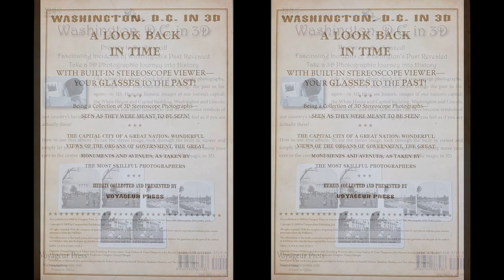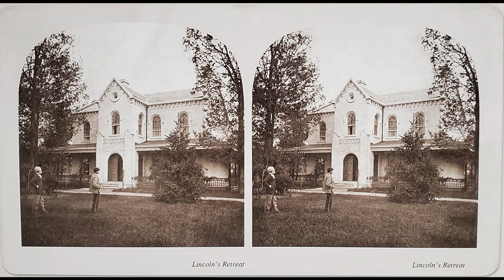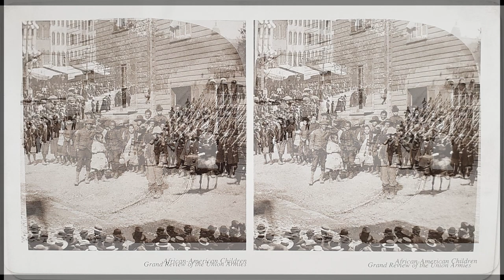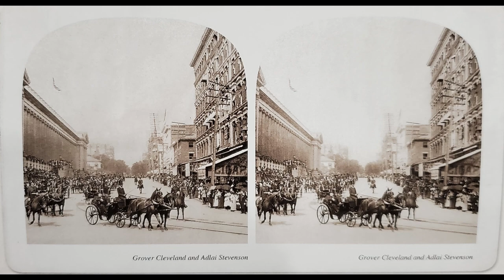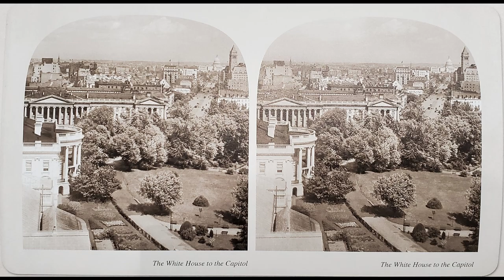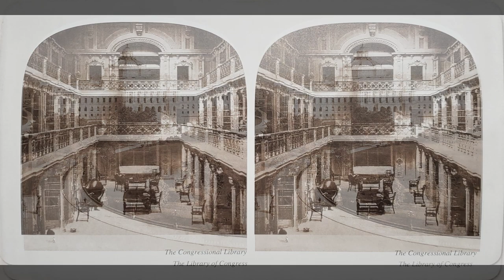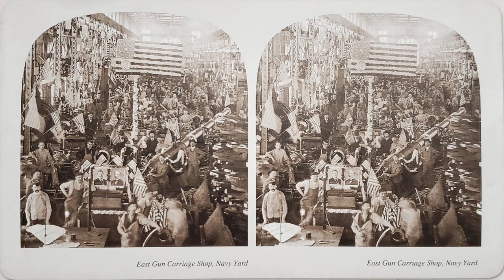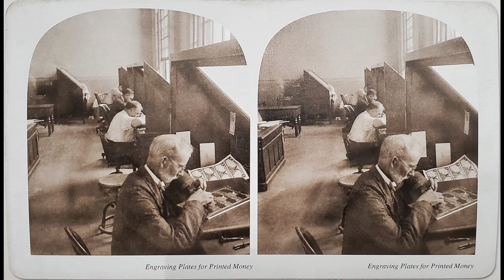Washington DC In 3d- A Stereoscopic Journey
Take a trip back in time to Washington D.C. at the turn of the century through the magic of 3D stereoscopic views!  All slides in this video are from the terrific book "Washington D.C. In 3D" by Voyageur Press.  The book comes with a built-in stereoscopic viewer, and detailed descriptions of each of the stereoscopic cards.

This video is best viewed by placing your phone in a google cardboard device or with any sterescopic viewer such as the owl. The first few slides are simply 2d pictures of the book with no depth effect, but that changes when the stereocards appear.